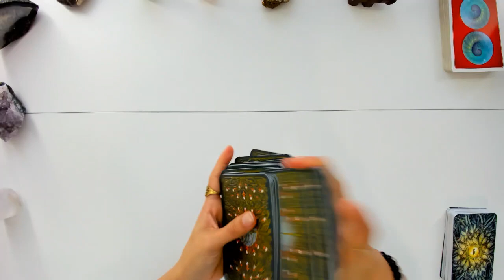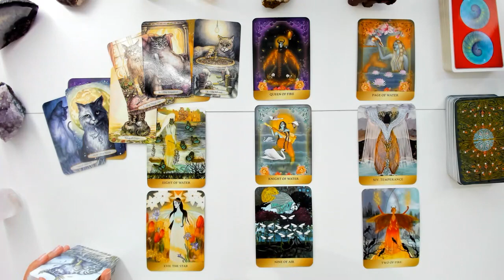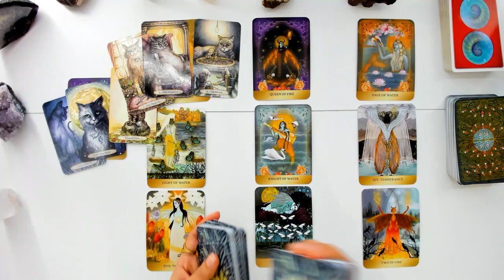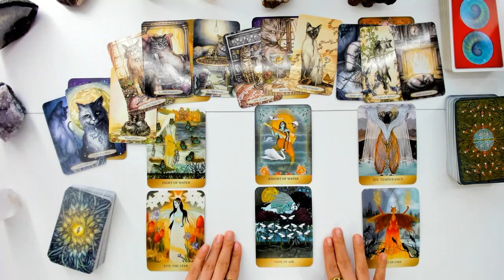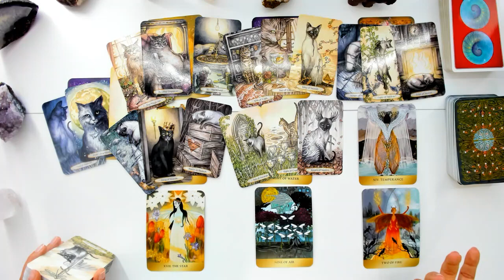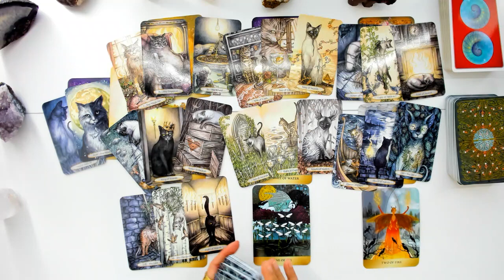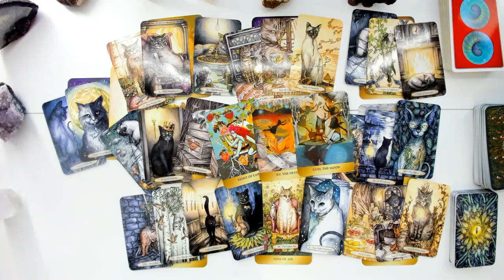Aries January Monthly Tarot Reading | You're determined to make things happen this way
Tips and donations can be sent directly to my PayPal below DO NOT SEND MONEY FOR A PERSONAL READING TO THIS LINK!